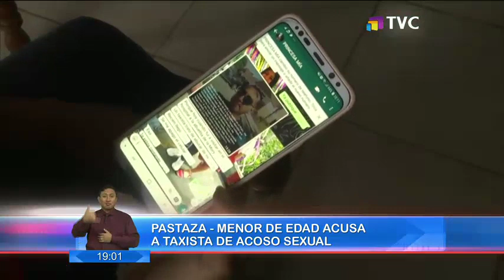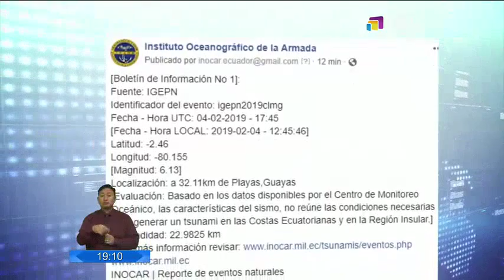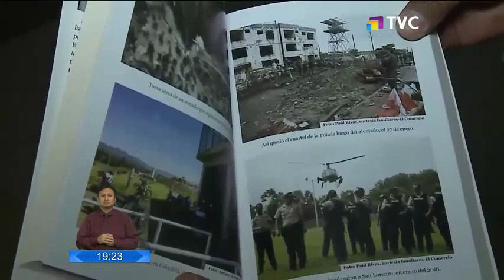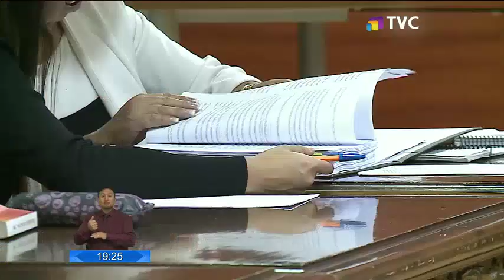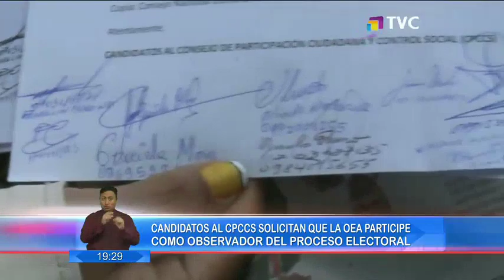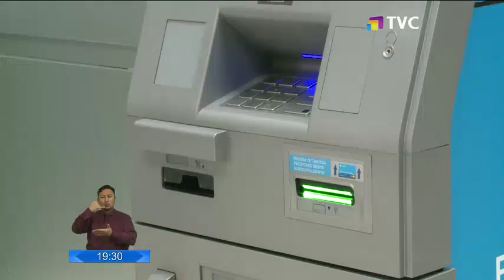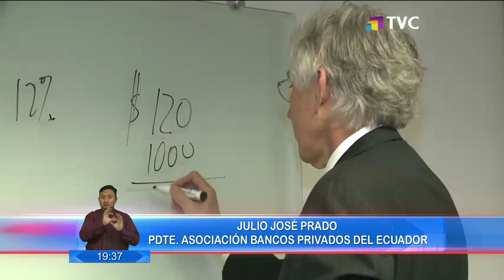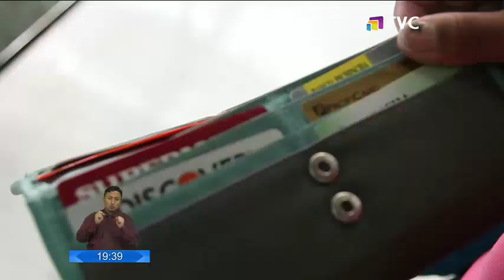El Comercio: Programa del 04 Febrero de 2019